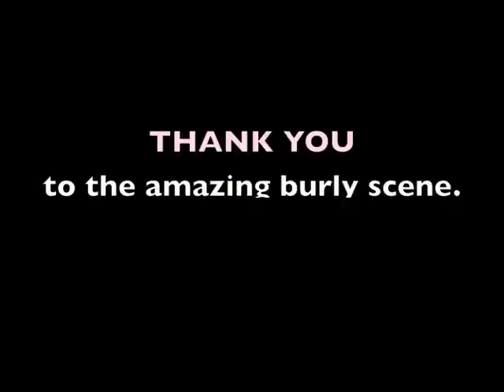Burlesque Booty Swing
A Kickstarter supporter asked me to redo Parov Stelar's 'Booty Swing'.  I agreed.  And then I looked at the lyrics, which were written long ago by Lil Hardin Armstrong- Louis Armstrong's wife.  Back then, singing these lyrics wouldn't seem as racist as singing them now.  (by the way, the guy who asked me to do this hadn't listened to the lyrics himself and offered to give me another song.)  But I like a challenge, so I rewrote it.

As the original talks about traveling the world and the different sounds that come from global travel, I decided to talk up all the burlesque beauties I've met in my travels of perfroming in burlesque show.  I've performed alongside, or worked with in some capacity, everyone listed except for Julie Atlas Muz and Dirty Martini.  As a whole though, I decided to take this challenge to shout out the lovely burly beauties who've been so kind to me in my travels.  Lyrics below.

Now it's a fact, in this crazy world
you gotta these burlesque girls
with brass and sass and t & a
I love burlesque, I gotta say

Out West in wet Seattle
Heidi Von Haught and Randi Rascal
Two little ladies doing their thing
That's so fucked up, you gotta sing

California's Juicy Delight
her body'll keep you up all night
up in PNR in some little back room
Kit Katastrophic, Lowa de Boom Boom

in Cleveland it's hilar-a-tease
Pinch & Squeal make the girls say please
Miss Pussykatt and Lushes LaMoan
throw those Michigan boys a bone

In Chicago, I won't say a name
if you're in with one, you're outta the game
So travel to that Madison show
get a double dip of that Moxie Rhodes

Out East in Philadelphi
gimme a taste of that Ginger Leigh
and Boston never ceases to amaze us
with that gender fucker Johnny Blazes

DC's 'Lil Dutch
Mab just Mab is just too much
in Baltimore, falls every fella
for Miss Joule and Maria Bella

Back in New York, a gal can't lose
with Bob, Martini and Atlas Muz
and just to fill out the bill
Ekaterina and Murray Hill

Yeah from coast to coast we got the girls
with brass and sass and tassel twirls
their sequins make me wanna sing
these girl's they make my booty swing